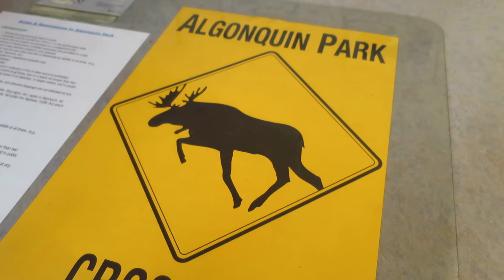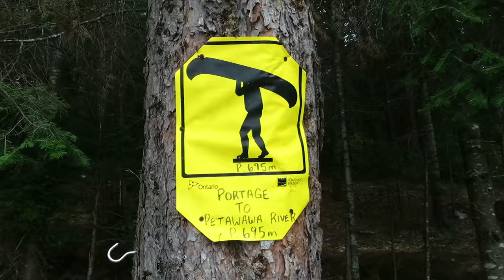ALGONQUIN PARK CAMPING TRIP - DAY 1 - HUNGRY BEARS?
Vlog Ep.26 - Algonquin Park Camping Trip - Day 1 - Hungry Bears?

Please share it with anyone you think might enjoy watching :)

Music

“Tired of Waiting (Instrumental)” by: Ts'Anna McDowel, licensed and used with permission.